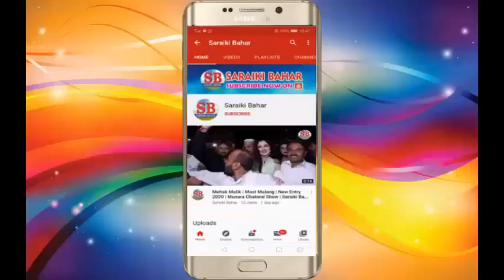Khan Ghara De Band We Khana | Mansoor Ali Malangi | Guffanwala Chakwal Program 2013 | Saraiki Bahar